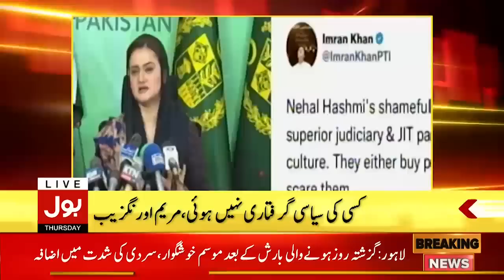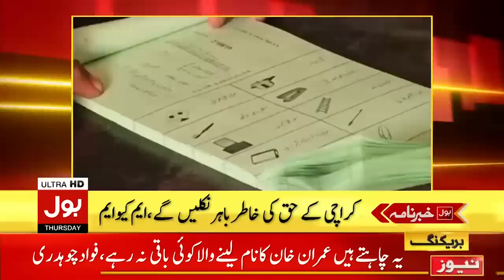Imran Khan Arrested? | BOL News Headlines 2 AM | Shah Mehmood Qureshi Big Announcement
Imran Khan Arrested? | BOL News Headlines 2AM | Shah Mehmood Qureshi Big Announcement